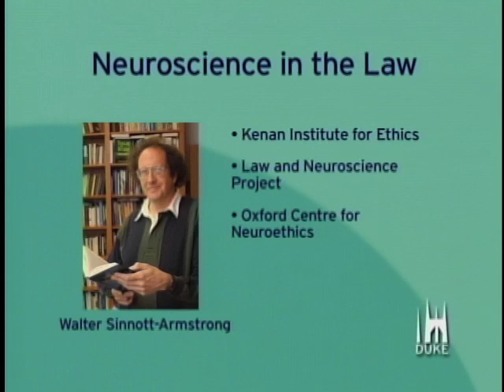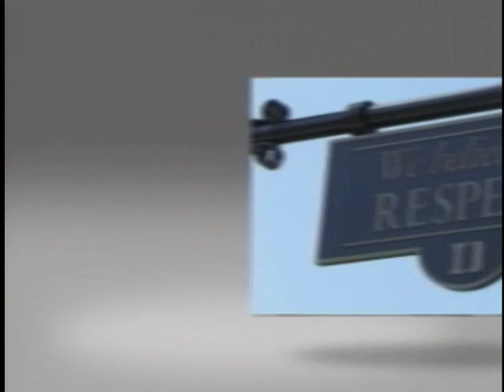Office Hours with Walter Sinnott-Armstrong on Neuroscience in the Law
Walter Sinnott-Armstrong is the Chauncey Stillman Professor in Practical Ethics in the Department of Philosophy and the Kenan Institute for Ethics. He discusses how brain science is being used in court case during this "Office Hours" webcast interview Friday, Oct. 15, 2010.